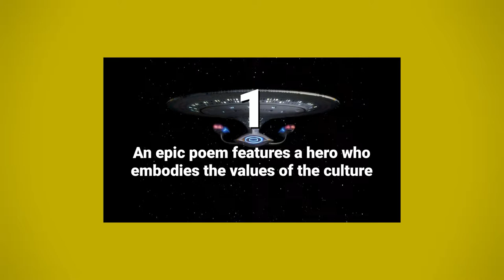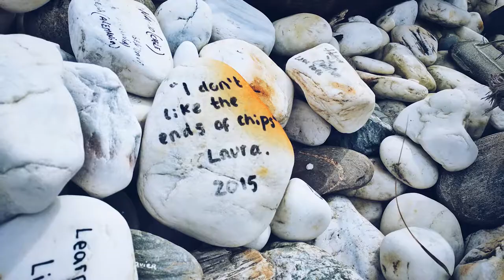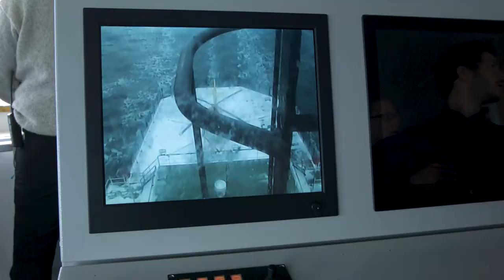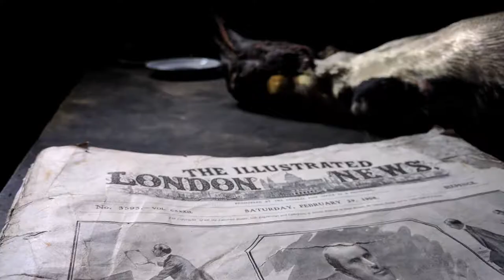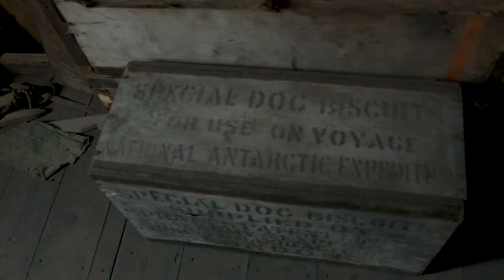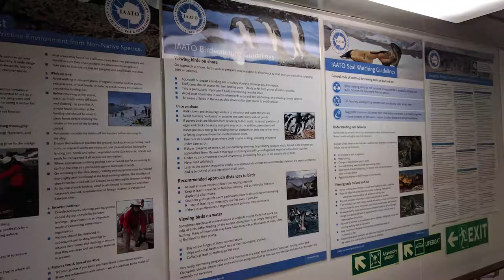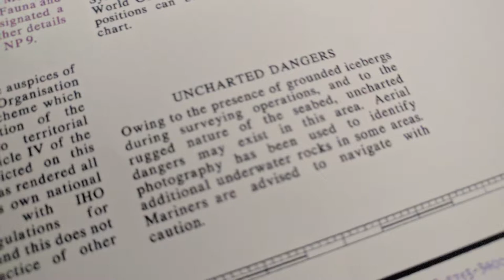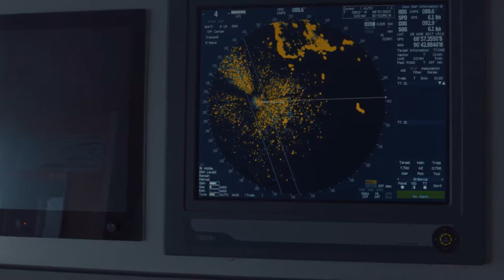Dreamers2Makers | Kyle Sullivan [EP005]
Dreamers2Makers Project | Kyle Sullivan

Kyle Sullivan is a filmmaker-scientist and co-producer of the Youtube hit Trekspertise. Kyle is the Grand Prize Winner of the Oceanwide Expedition 2017 Antarctic Contest. As the Grand Prize winner, Kyle was awarded a 30 day Oceanwide Expeditions voyage to Antarctica. The result of this Oceanwide Expeditions journey is his film documentary “Adventures In the Southland.”

TREKSPERTISE:
Kyle and his wife Katie Boyer have launched their film production company SCREENDOOR PICTURES in 2017.

Theme music "Rio San Juan" by Mike Dawson, Mitch Paliga
from the album "Dawson's New Rage - Maxi-singles"